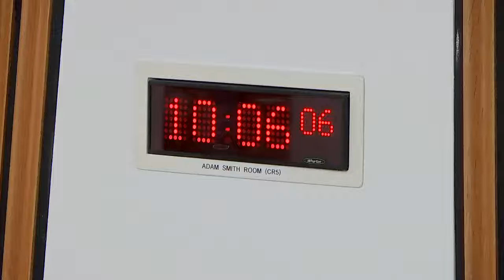Delegated Powers and Law Reform Committee - 8 February 2022